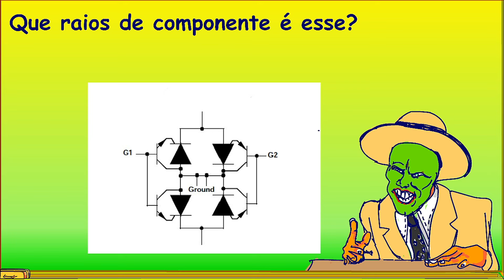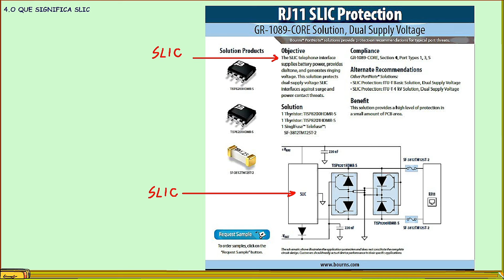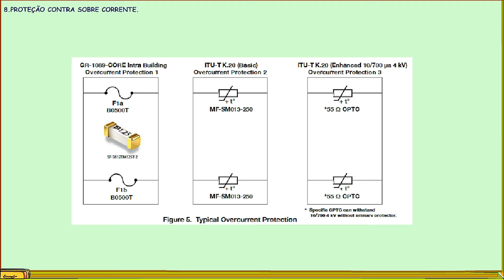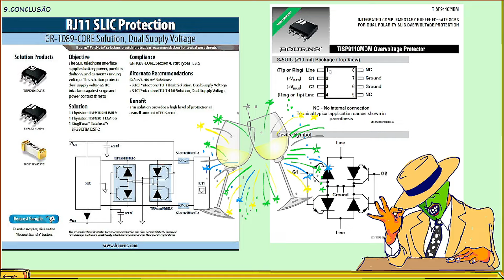Proteção contra sobretensão de redes de comunicação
Bem estamos começando um novo ano, um ano diferente, então vamos começar com um componente diferente, pelo menos o símbolo é bem diferente, você conhece o componente como símbolo da figura, é sobre ele que eu vou falar nesse tutorial, deixe nos comentários se você já conhecia?